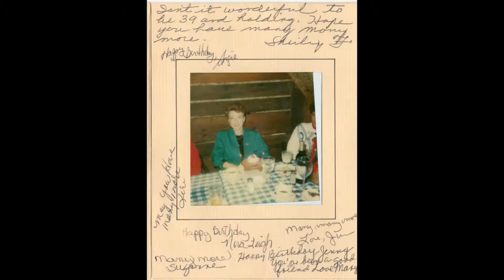Jeannette Crumpler Rothermel "Granny"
A video tribute to honor her life.